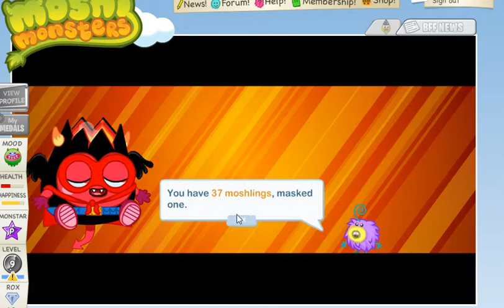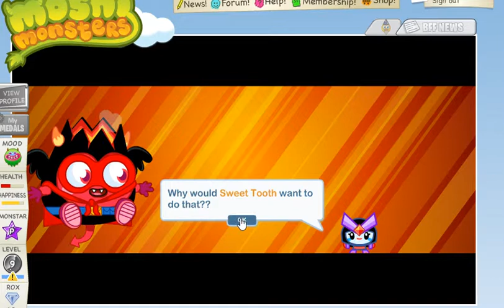How to get Pocito in Moshi Monsters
Moshi Monsters How to get Pocito - Season 2 Mission 4